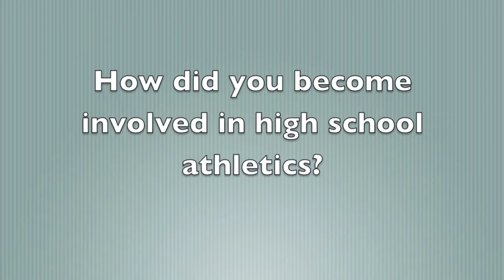Norma Smith ASAA 2015 Hall of Fame Induction Video